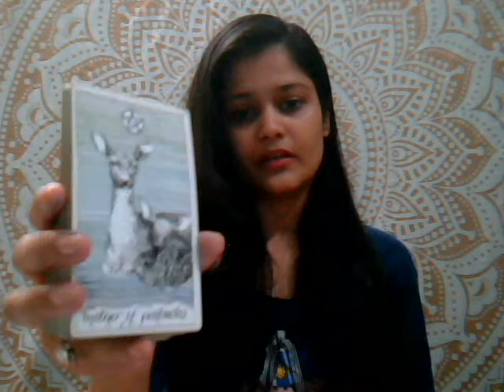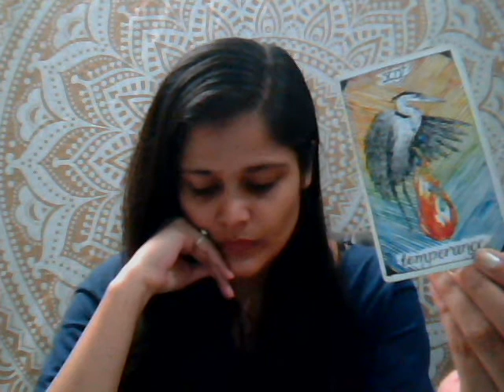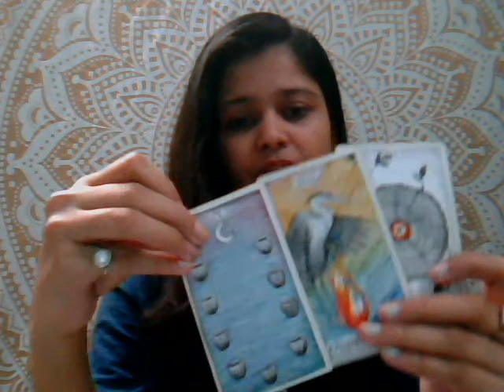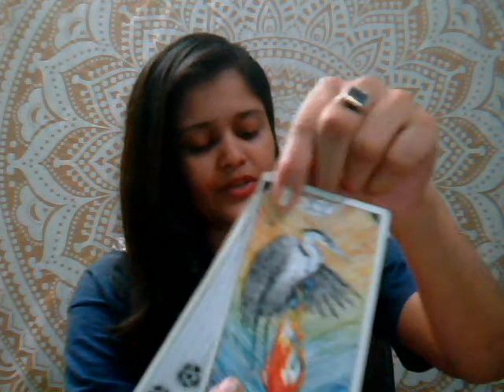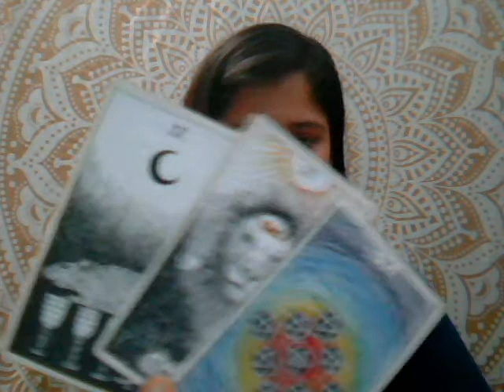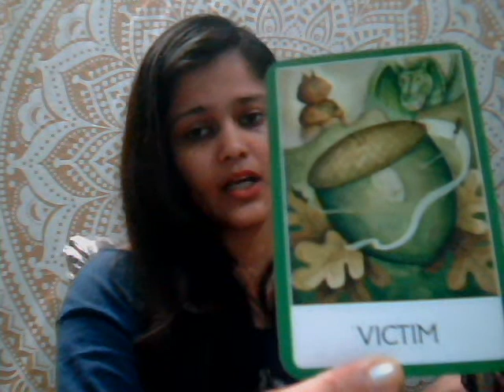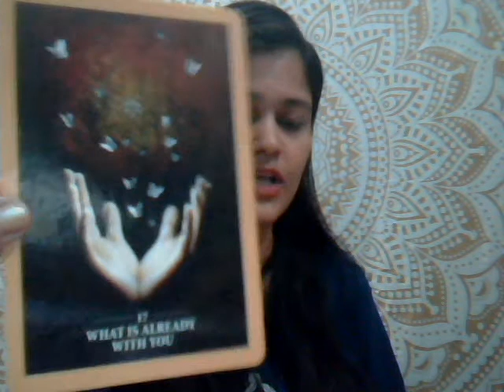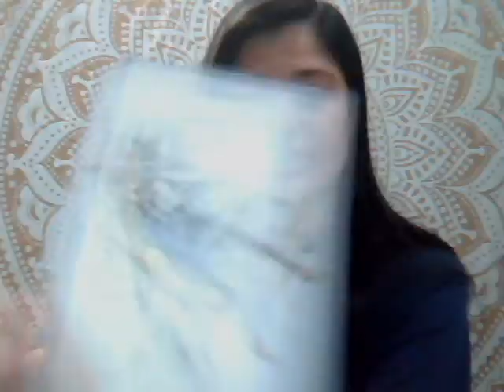PISCES * WHAT IS PISCES 2.0 LIKE? * DECEMBER TAROT READING 2018